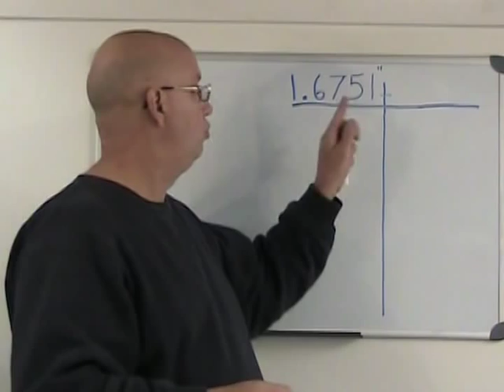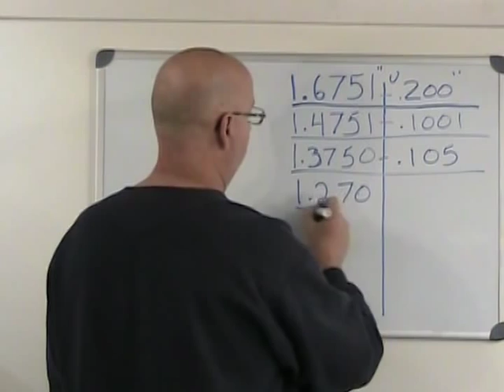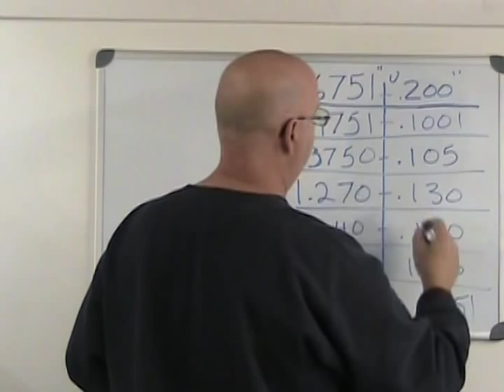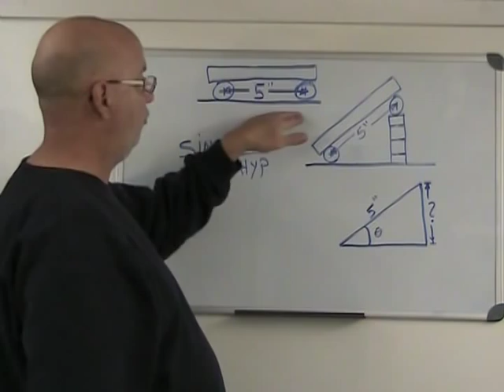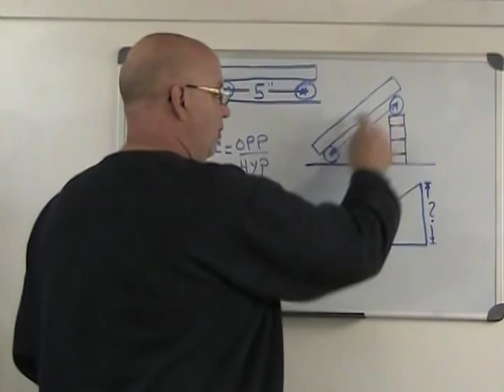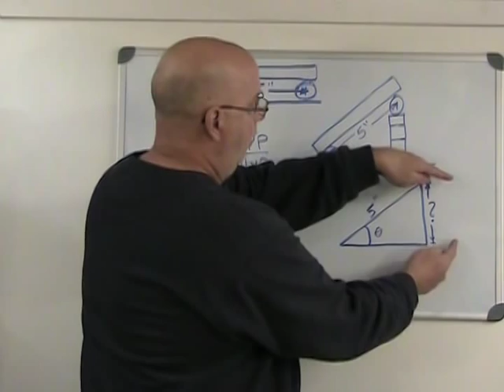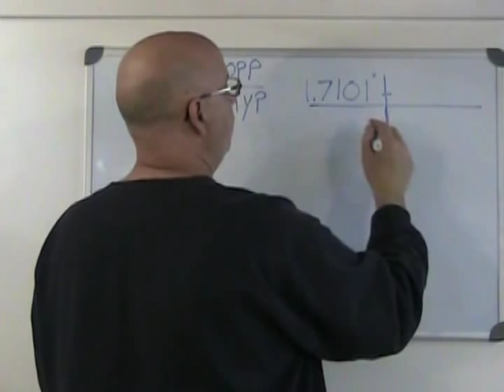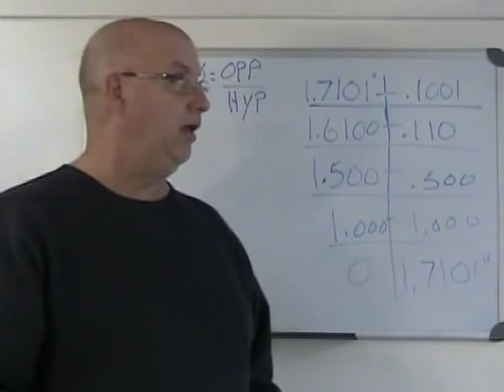BARRE SINUS, RÈGLE SINUS ET CALES ÉTALON, MARC LECUYER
Neuvième vidéo de la série "Petite vite" qui porte sur les cales étalons et les règles sinus (barres sinus ainsi que les calculs nécessaires à leur utilisation. Marc L'Ecuyer, THATLAZYMACHINIST.COM